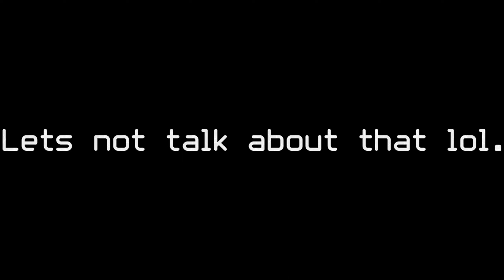The Jungle Monument! (KosmiKraft SMP Episode 3)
The 3rd episode of this series!! KosmiKraft episode 3 is joined by Dinith watching Bluey, and much more!!!

All my videos are kids friendly.